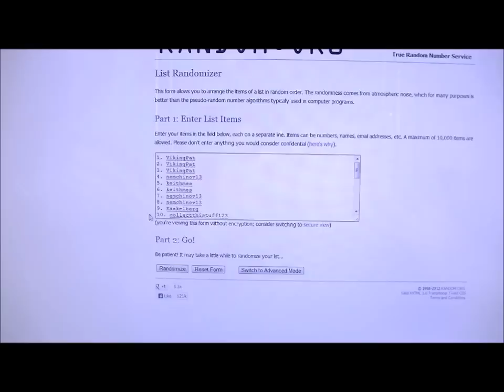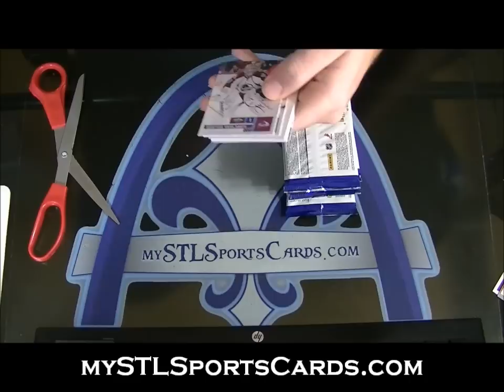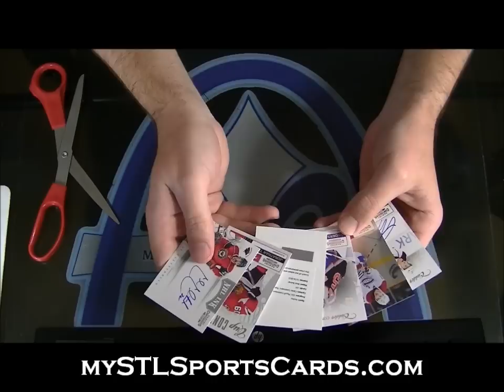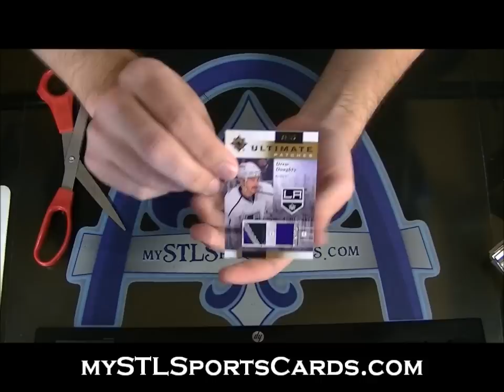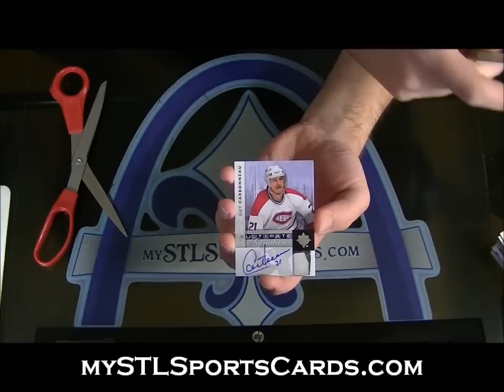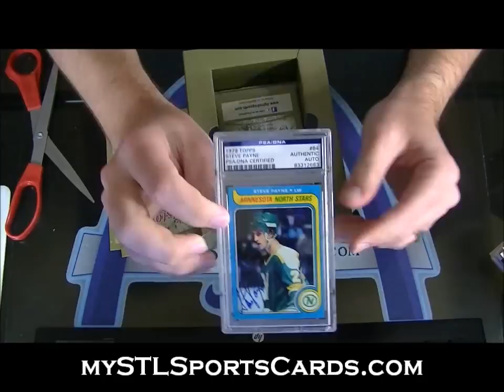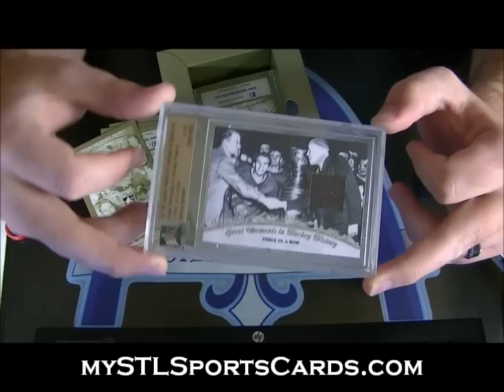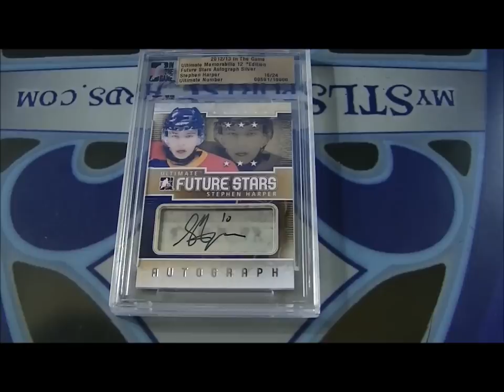Ultimate 12th, HOH, UD Ultimate Contenders Hockey Group Break #486